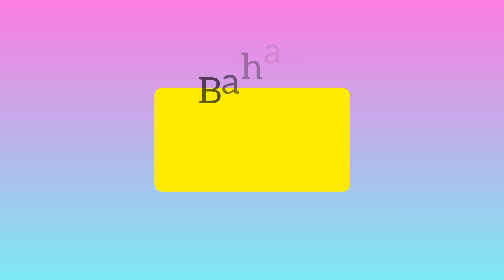Easy Paracord Tutorial - How To Make Strap Jam Fishtail Belly Knot Watch Band Adapter & Buckle Cobra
Tutorial Membuat Strap Jam dengan adaptor - Fishtail Belly

Musik : The Sounds of Indonesia Full Album 2 -  Addie MS

00:00 Introduction
00:17 Bahan (Supplies)
00:42 Start